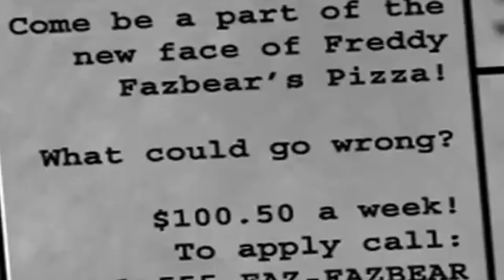FIVE NIGHTS AT FREDDYS 2 BEST MOMENTS MONTAGE!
As stated previously, i will play night's 6 and 7, BUT before i do so, i wanna beat all 5 nights of each game. So this isn't the LAST of FNAF 2 you'll ever see on my channel, anyway, hope you enjoy all these stupid moments from all the 5 nights :3

*Video Schedule*
Monday's
Thursday's
Saturday's
Logitech Webcam C920- What i record my facecam
Canon Vixia HF R700- What i record Vlogs/and more
Rode VideoMic- What i record my Vlog Audio